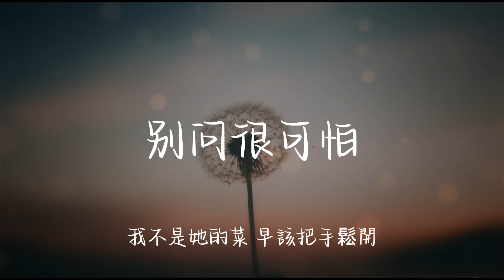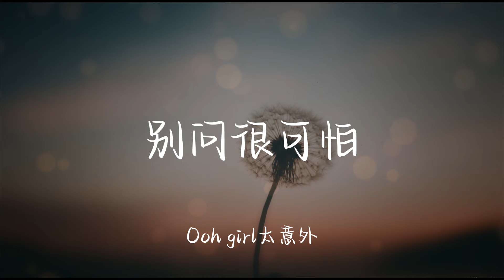别问很可怕 (Don't Ask) - J.Sheon